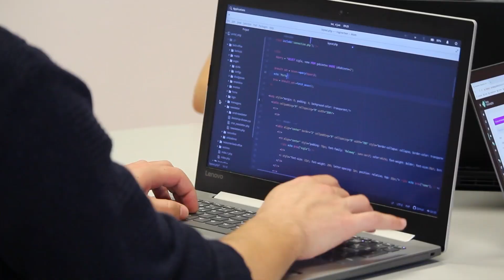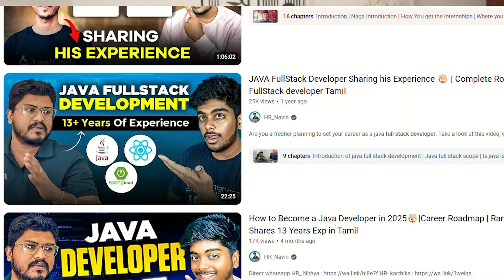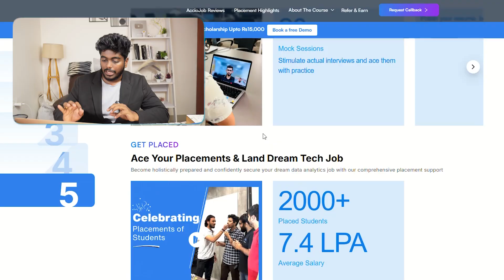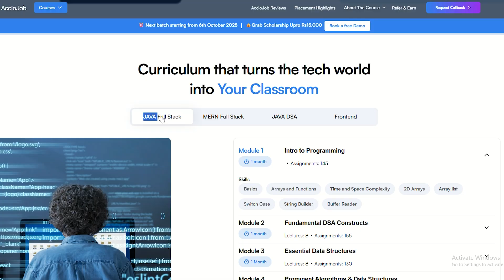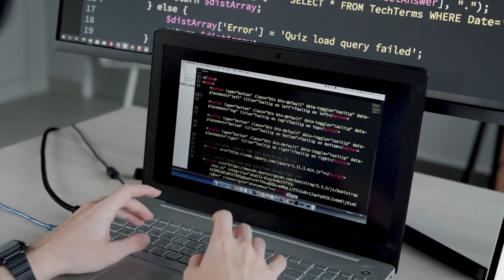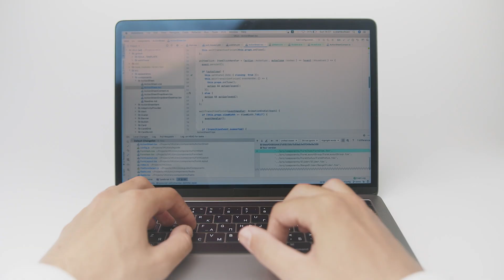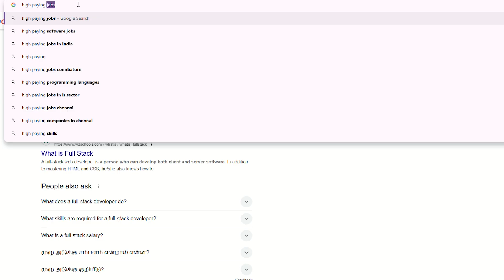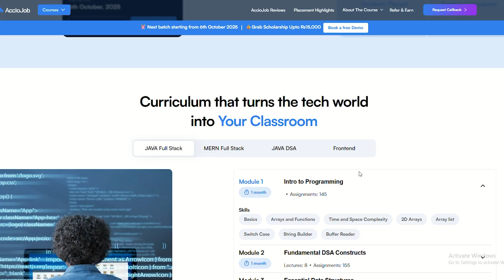Full Stack Development🤯| Is It Really Hard to Get a Job? Scope, Demand, Salary Explained in Tamil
Hello Techies 👋,Everyone is asking – Is there really a scope for Full Stack  Developers in 2025? The answer is YES! Companies are hiring more full stack developers than ever because they need experts who can handle both frontend and backend. In this video, we share the real demand, best stacks to learn, and how you can start your full stack journey step by step. Whether you are a fresher, student, or working professional, this guide will clear all your doubts.

We have already created many videos on Full Stack Development, but since you keep asking in the comments – What stack should I learn? How can I start? – this video is made just for you. Watch till the end without skipping, because this could be the turning point in your IT career. Don’t just dream of becoming a developer, start your journey now!

full stack web development course in tamil
how to learn full stack web development for free in tamil
how to become a full stack developer in tamil
how to become a full stack web developer in tamil
full stack developer is easy or not in tamil
how to become full stack web developer in 3 months
salary of full stack developer in india
how much time it takes to become a full stack developer